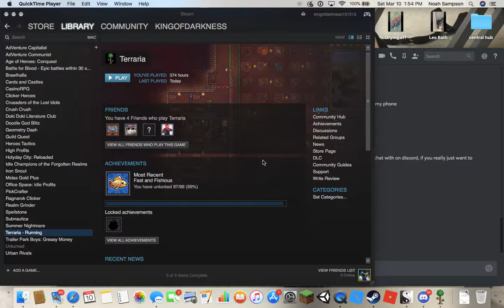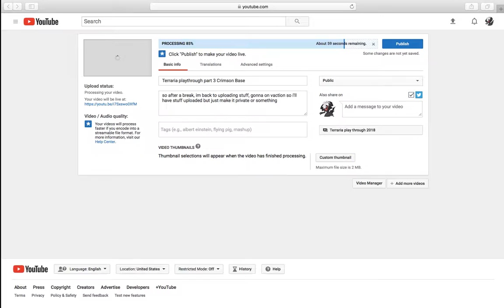Terraria playthrough part 9 Tinkerer and Islands